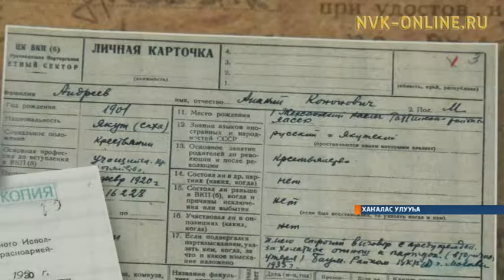Бастакы нарком Ананий Кононович Андреев туһунан кинигэ сүрэхтэннэ